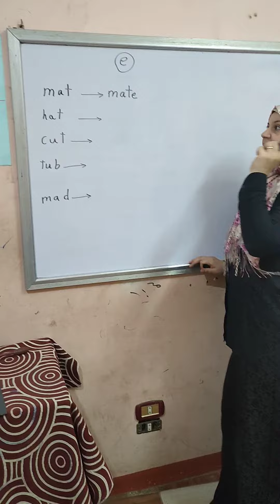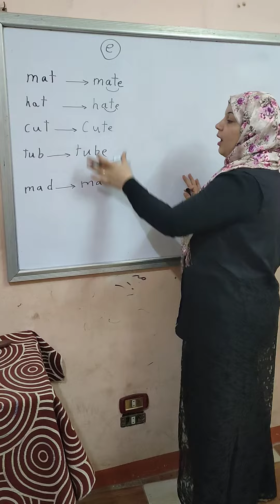اهمية حرف e فى اخر الكلمة وكيف يغير نطق الكلمة@ e 4 U Ms ghada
@ e 4 U Ms ghada